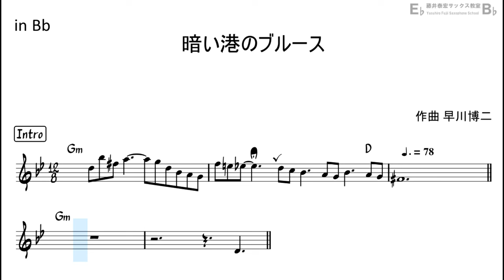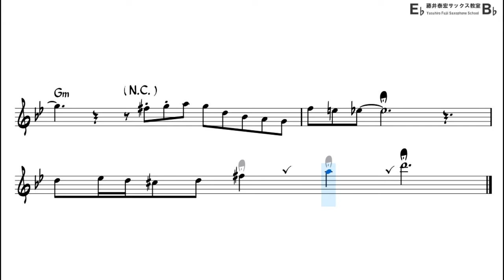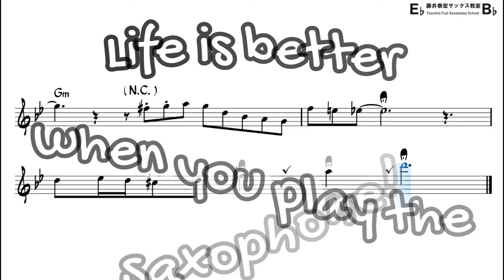暗い港のブルース - Backing Track with Sheet Music for Tenor Sax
For my student's recital.